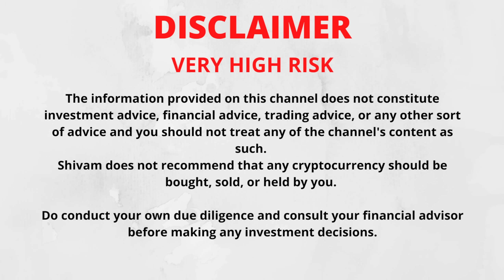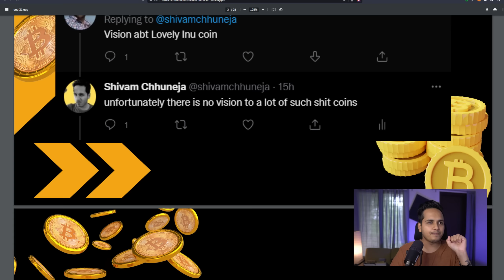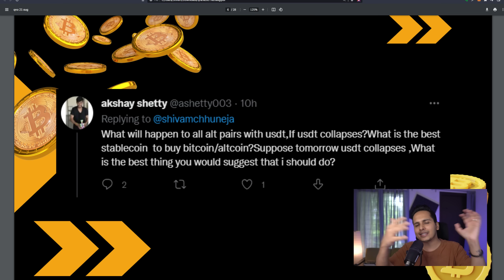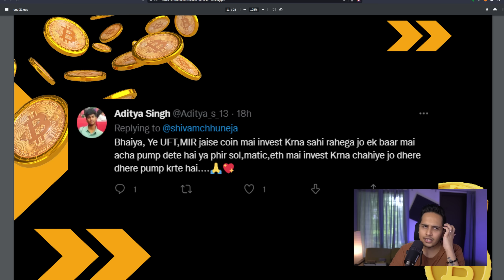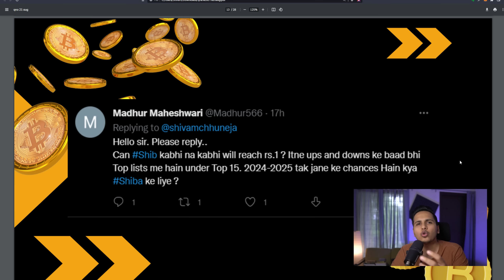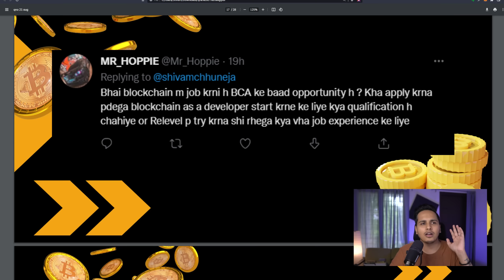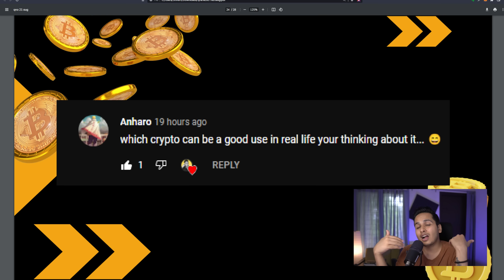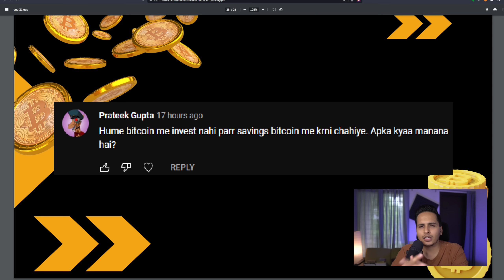🚨Sunday QnA | When Shiba INU 1 Rupee? ETH Price Prediction After Merge | Clickbait Crypto YouTubers